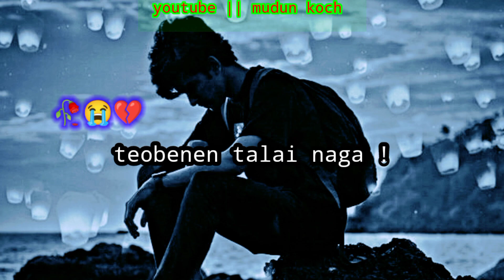🥀New kocha rabha sad shayari 😥 || kocha rabha whatsapp status